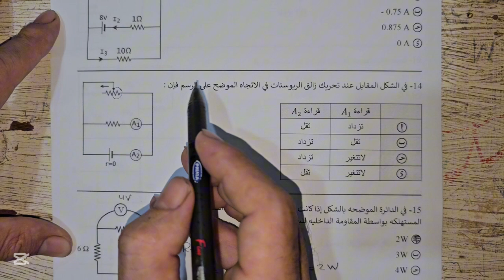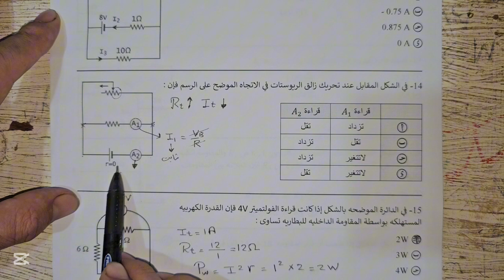كل يوم مسأله (٢٣)